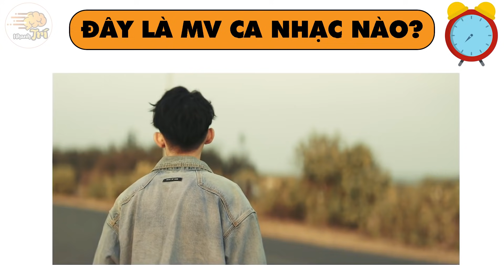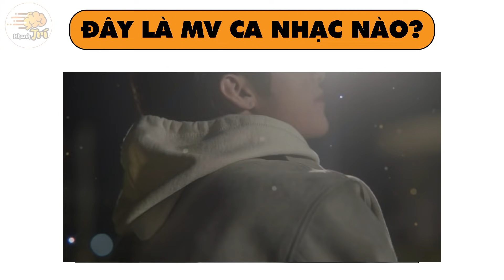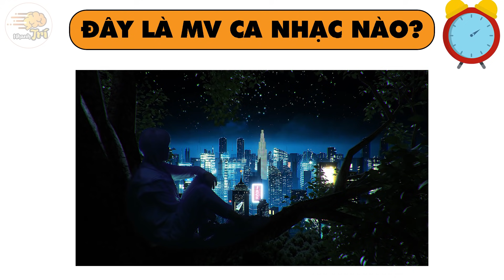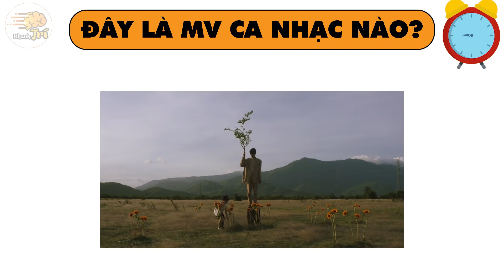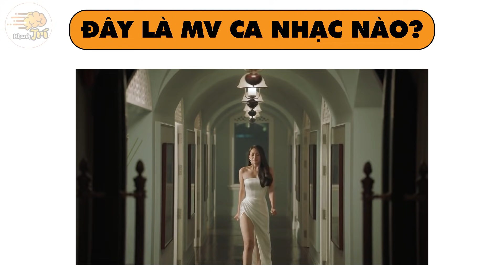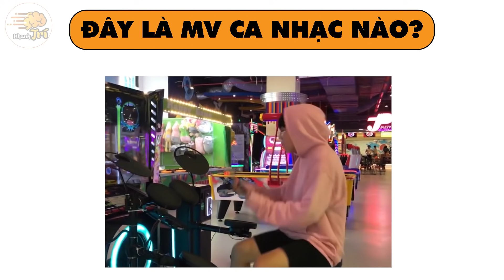Nhìn Video Đoán Tên Bài Hát Liệu Bạn Có Biết | Nhanh Trí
Đoán Tên MV Ca Nhạc Qua Video.Bạn có thể? | Nhanh Trí

Liệu rằng chỉ với 1 đoạn video ngắn tí tẹo, bạn có thể đoán được tên các MV ca nhạc đình đám trong làng nhạc Việt hiện nay không?
Chỉ định: Chỉ dành cho bạn nào là fan mới đoán được nha

Với mong muốn tạo ra một kênh giải trí và nâng tầm hiểu biết cho các bạn trẻ, Nhanh trí đã ra đời với đội ngũ thực sự chuyên tâm, để đem đến cho các bạn những video thật giá trị và ý nghĩa.